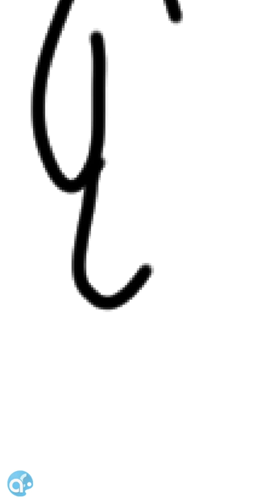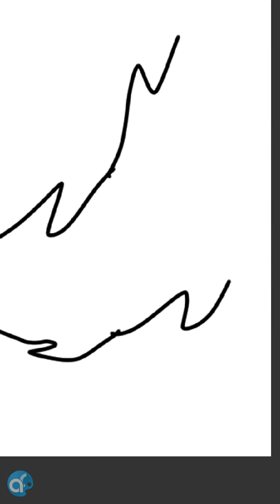Jack SuperNatural - speed paint